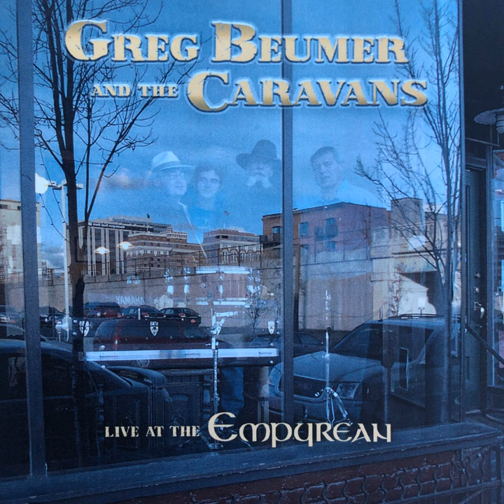Praise Be To The Lord (Live)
Praise Be To The Lord (Live) · Greg Beumer · Greg Beumer · Greg Beumer · Tim Votrowbek · Tim Votrowbek · Bob Bailey · Bob Bailey · Ian Reeves · Micah Sheets · Sonic Eye Technologies Live recording · Michael Sheets · Michael Sheets · Michael Sheets · Michael Sheets · ARO Designs · Wendy Bretz · Eric Bretz

Greg Beumer and The Caravans: Live at the Empurean